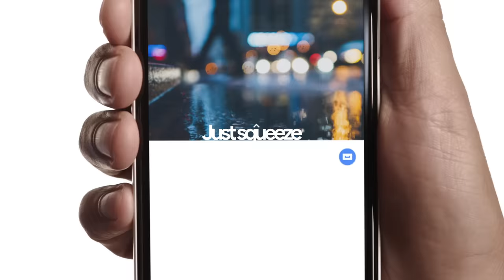Meet Google Pixel 2 | More, more, more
Meet the Google Pixel 2. It has the world's highest-rated smartphone camera. Again. An exclusive preview of Google Lens. A stunning OLED display with clear resolution and rich colors. A battery that charges up to 7 hours in 15 minutes, and lasts all day. And so much more.

*Best camera claim is accurate as of 10.4.17 and subject to change